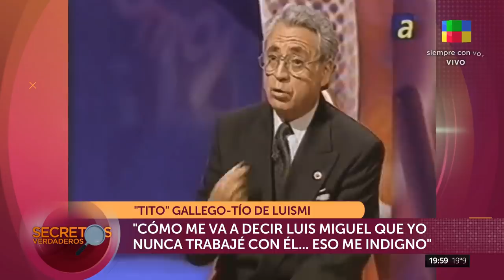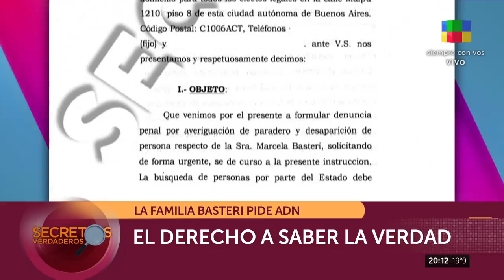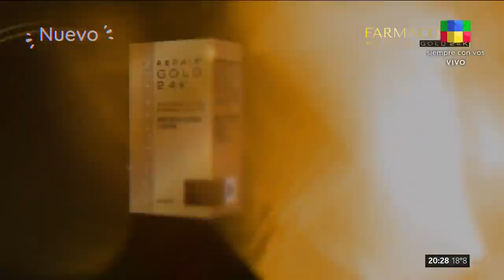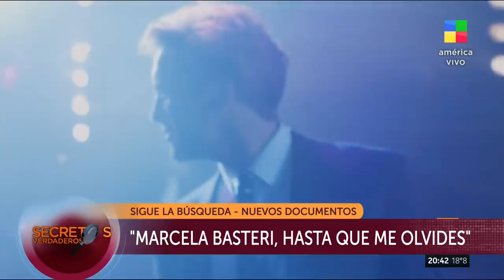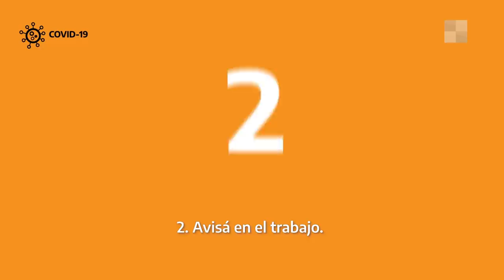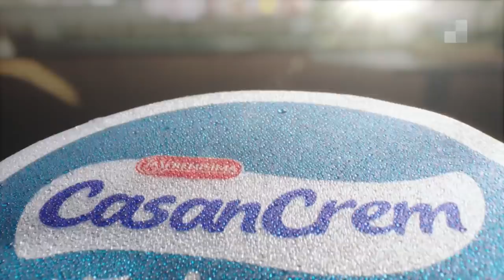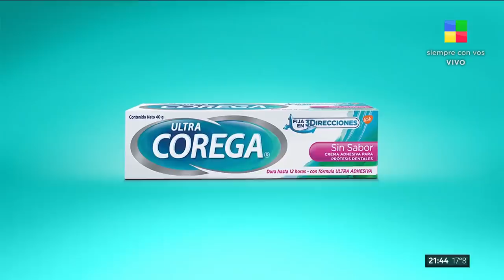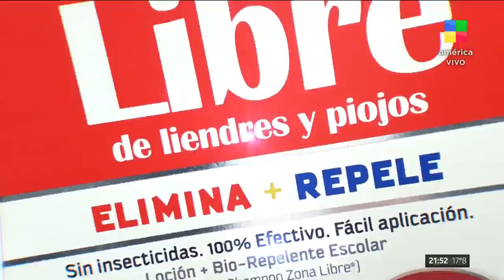Secretos Verdaderos | Programa completo (24/04/21) La búsqueda de Marcela Basteri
Biografías no autorizadas de los artistas más importantes del mundo del espectáculo, la política y el deporte.